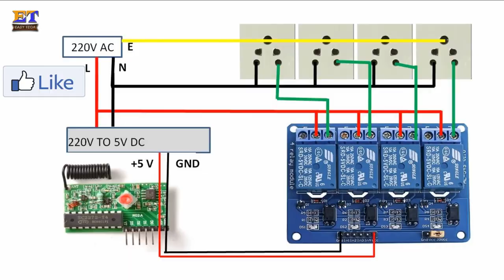Remote Control Smart Extension Board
This is Smart Extension Board also known as remote control extension board.

In this video I share the procedure of making RF remote control extension board. Some Times we work on desk but power switch not available at near, this board will help you for remote control. This is very easy. Follow all step and make your own smart extension board.